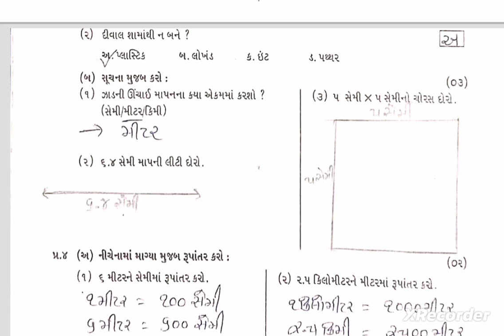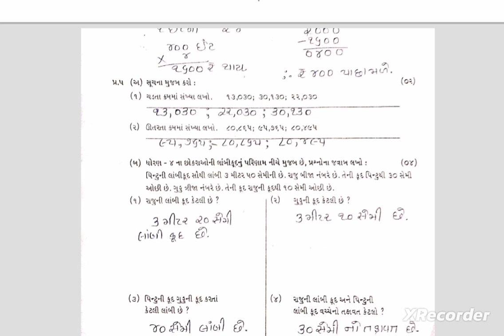Std 4 Maths Paper Solution 27 7 24